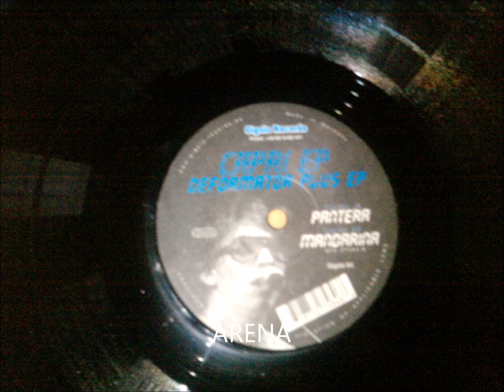Capri Deformator Plus EP - Pantera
Gigolo Records -- Gigolo 84